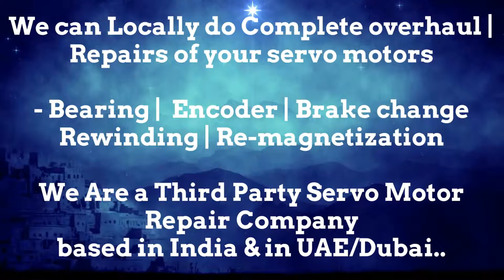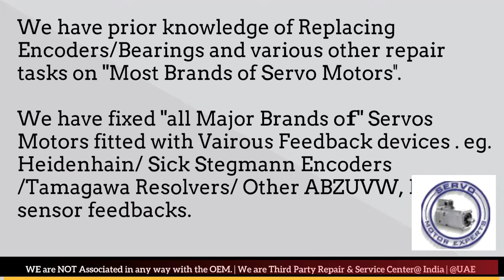India HIndi Tamil Bombay UP Telugu 18+ xxx